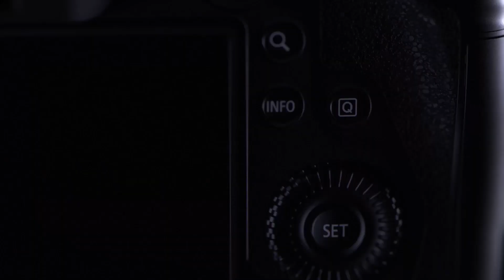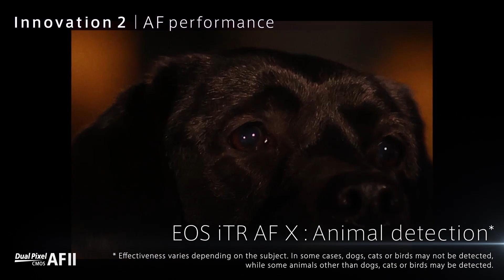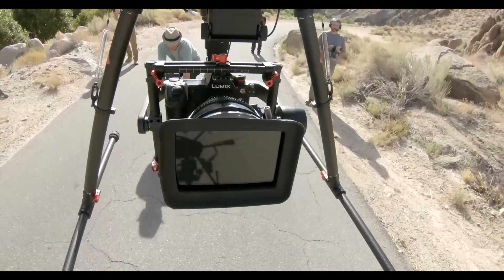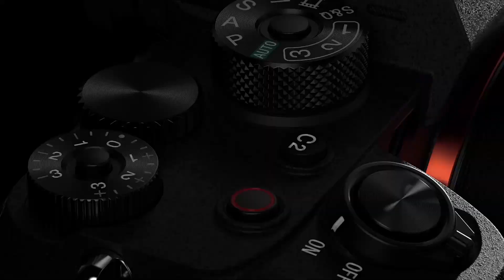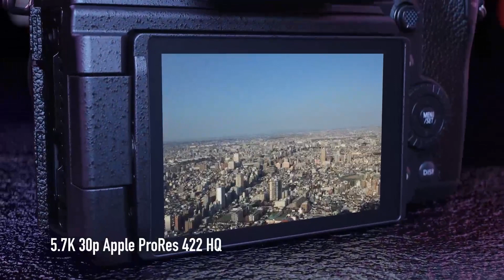Top 5 Video Cameras in 2023 (best video camera)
Looking to buy a video camera in 2023? We've compiled a list of the best cameras on the market to help you make the right decision.

In this video, we'll give you a rundown of the top 5 video cameras in 2023, based on their features, performance and affordability. Whether you're a beginner or a pro, this video will help you find the right camera for your needs!